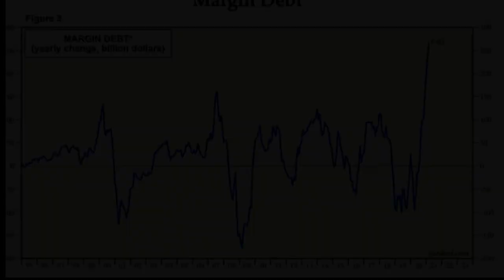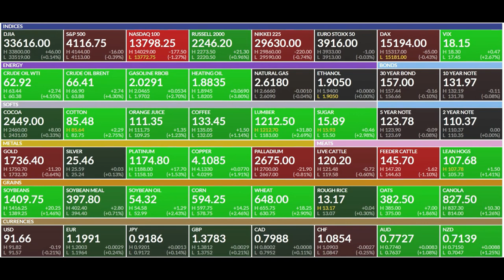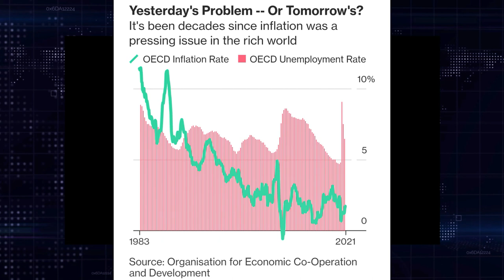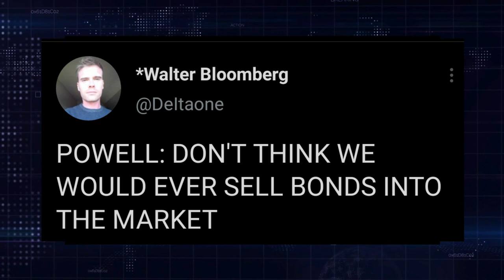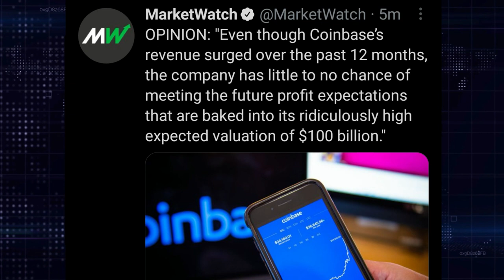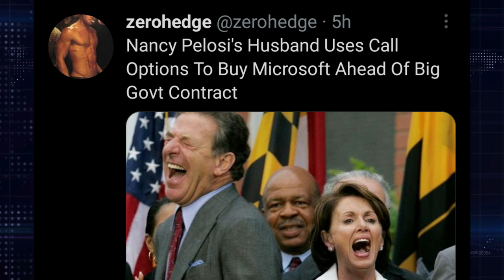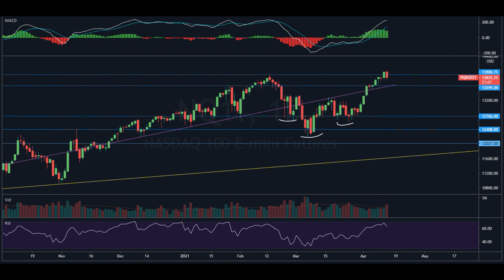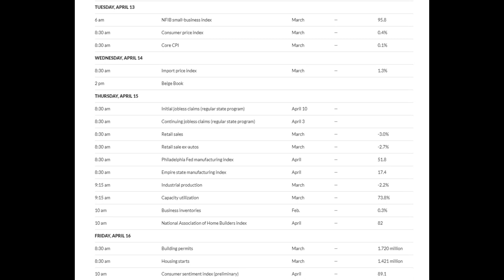Ep207: Was Coinbase IPO A Sign Of A Market Top?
Market Recap:
0:00 Intro & Commentary
4:47 Markets Closing & Sector
5:35 futures
7:35 Options
11:00 Headlines Of The Day: Macro
25:25 Headlines Of The Day: Sentiment
37:43 Heat Map & Themes Analysis
41:18 Technical Analysis
50:35 Conclusion